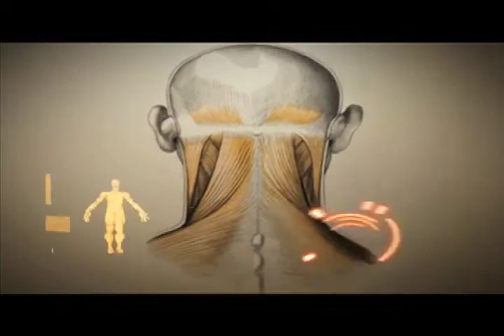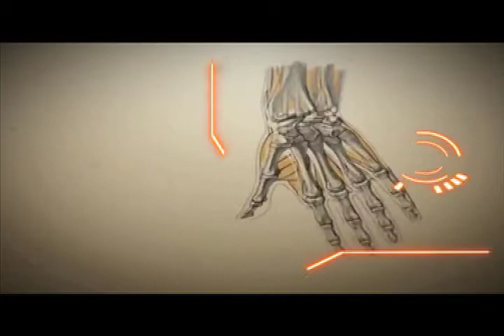Mis Doctores 121- Desastres Naturales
"Mis Doctores" tiene como conductor central, al geriatra Dr. Luis Moch, este programa en un formato de revista te mostrará un amplia gama de información médica presentado por médicos especialistas, dirigido fundamentalmente a mejorar tu conocimiento y aclarar tus dudas en materia de salud.